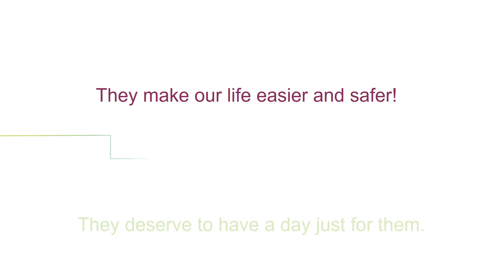Join us for the 6th International Security Officers' Day 2022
The International Security Officers Day (ISO Day) is now celebrated annually not only in Hong Kong, but also in a growing list of countries and regions, including mainland China, Australia, Bangladesh, Canada, India, Ireland, Italy, Macau, New Zealand, Singapore, Thailand, the UK and the US. It all started with Guardforce’s Ex-Chairman Mr George Chin putting forward the idea and then campaigning to the United Nations to make it an international security industry event.